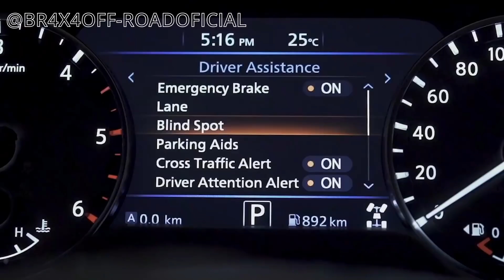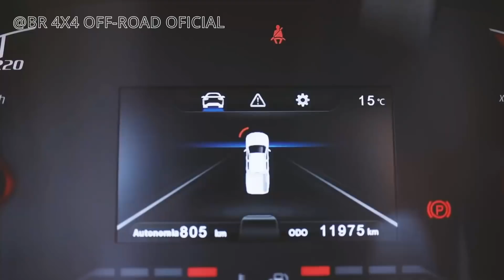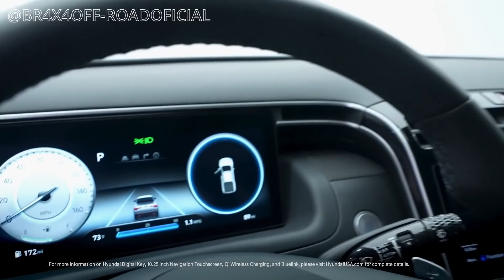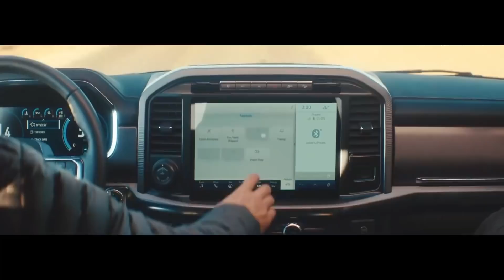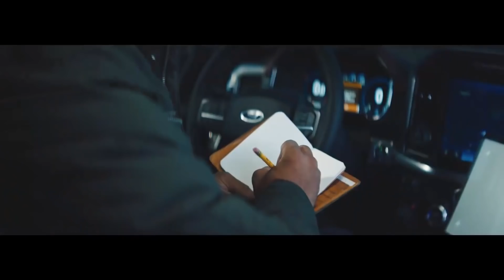OS LANÇAMENTOS DE PICAPES ATÉ O FIM DE 2023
Fala galera nesse video eu trago os próximos lançamentos de picape que acontecerão no Brasil até o fim de 2023.